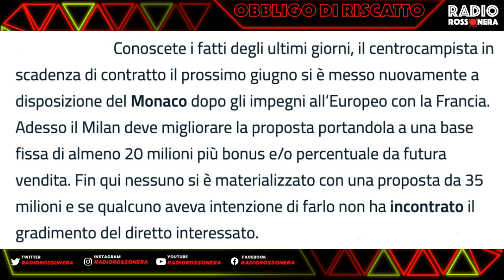UN MILIONE TRA MILAN E EMERSON, NUOVA OFFERTA FOFANA. SCAMBIO OKAFOR-ABRAHAM.. | Obbligo di Riscatto